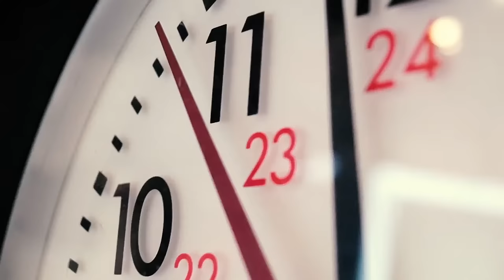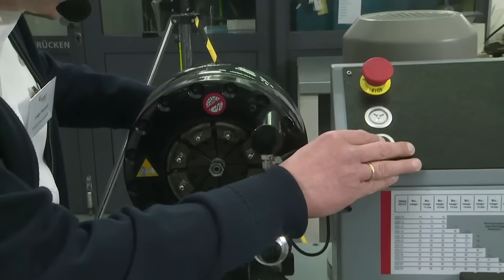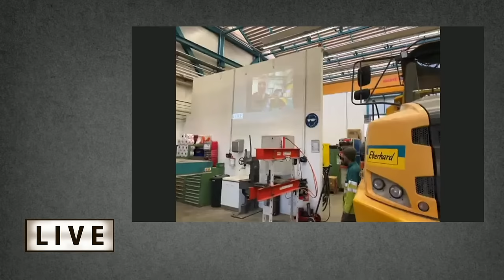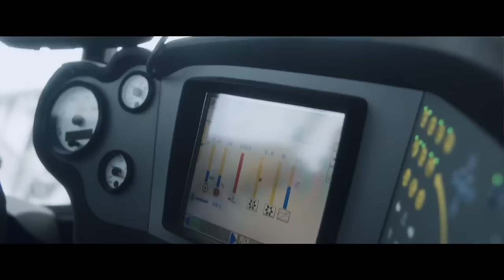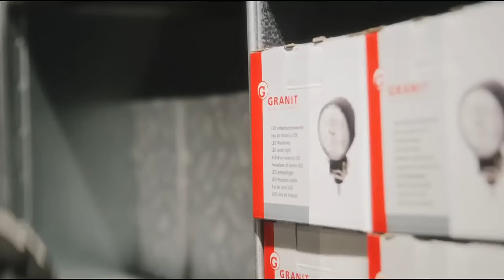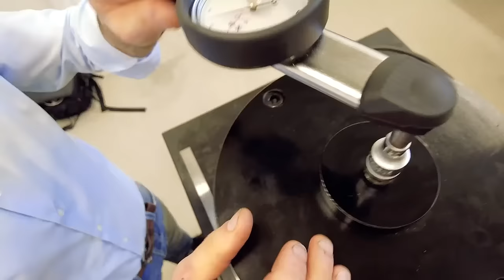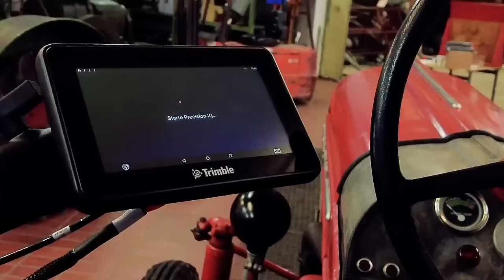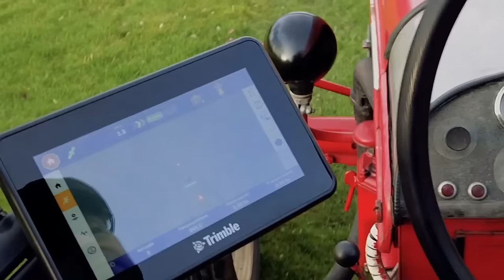GRANIT LIVE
Am 10. März präsentierte sich GRANIT PARTS tausenden Zuschauern zum ersten Livestream hier auf YouTube. Spannende Gäste, Expertenrunden, Einblicke hinter die Kulissen des Unternehmens und ein Weltrekord sorgten für kurzweilige Unterhaltung. Der Livestream steht Euch ab sofort weiterhin hier zur Verfügung!
Gemeinsam mit Moderator Sven Tietzer und den Gästen Keno Veith, de schwatte Ostfreesjung, und Jonathan Ullmann, Jonathan Agrar, stellen wir mit unseren GRANIT Experten ausgewählte Produkte und Services für Land- und Baumaschinen über Gartentechnik bis hin zur Hydraulik vor.

Unsere Videokapitel:

00:00 Intro
01:17 Gewinnspiel
02:26 56. Heeslinger Landmaschinenschau
03:48 Firma GRANIT
05:59 Aktuelle Situation in der Ukraine
10:30 Familienunternehmen
14:03 Baumaschinenersatzteile
19:47 Marias CLAAS Maishäcksler
23:57 Hydraulikschlauch für Maria
32:08 GRANIT Live mit Kunden
37:27 Digitale Landwirtschaft
42:51 Batterietest auf der höchsten Werkstatt Deutschlands
47:45 De Schwatten Ostfrees Jung
51:58 Vorbereitung für den Weltrekord
57:28 Logistikzentrum
01:04:40 Infos zum Weltrekord
01:09:26 WELTREKORD: Schnellster Hinterradwechsel
01:17:18 Zukunft in der Logistik
01:20:01 FRICKE Korn
01:24:00 Bewässerungssysteme
01:27:04 Qualitätsmanagement
01:29:50 Precision Farming
01:36:44 PROBOSS
01:42:06 Gewinnspielauflösung
01:47:00 Outro